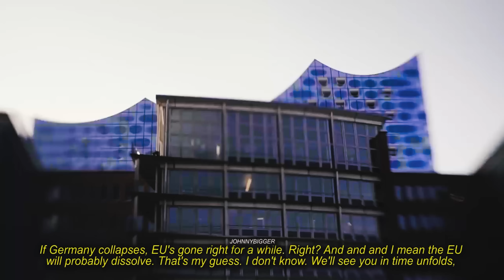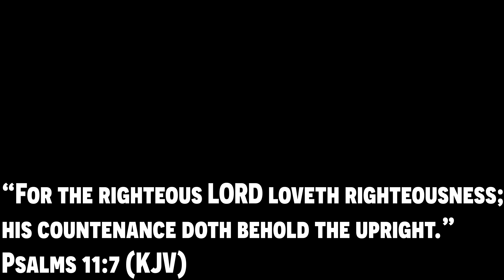(WARNING!) From JORDAN PETERSON • The Effects Of The GREEN Agenda •Michael Yon(GREEN BERET)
Our family just learned today, 9/19/2022 as of 5:30pm CST that we have been banned from YOUTUBE.  WE HOPE TO BE ALLOWED BACK ONTO OUR CHANNEL 9/27/2022
YOUTUBE is accusing us of being "ELECTION DENIERS"
You can continue to follow our family and all future videos on RUMBLE & ODYSEE    LINKS HERE:

Welcome back! We would be honored to have you as part of our YOUTUBE FAMILY! In today's video, Texas Dad and Matt react to Jordan Peterson's interview with Michael Yon, one of America’s youngest Green Berets, they discuss the global possibility of heading into one of the most epic famines in world history!  We have linked the FULL VIDEO INTERVIEW below.  We hope that you have a WONDERFUL DAY!

**BRAND NEW T SHIRT DESIGNS TODAY!!! JUST ADDED TO OUR SHOP!!!**